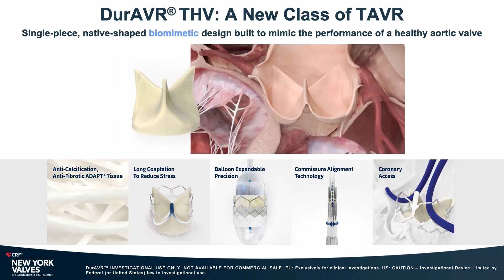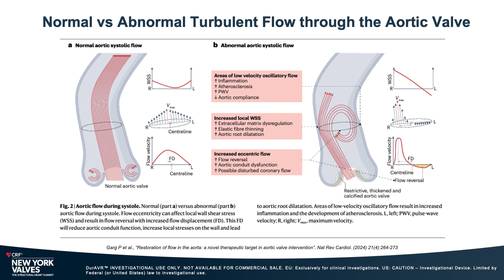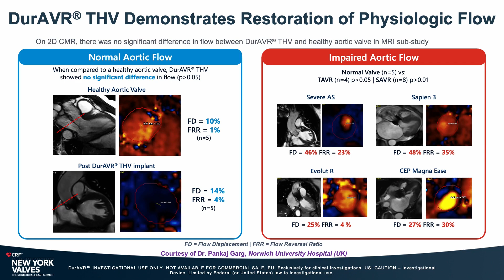The Importance of Flow Dynamics in Aortic Stenosis Intervention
Episode 1 of a 3-part webinar series, Studying the Clinical Impact of Restoring Native Flow With Biomimetic DurAVR THV

Aortic stenosis (AS) affects the valve, the vessels, and the myocardium. This first of three webinars discusses how TAVR evolved and why restoring healthy, laminar blood flow with DurAVR® THV is the new frontier in optimizing valve performance for AS patients.

DurAVR® INVESTIGATIONAL USE ONLY. NOT AVAILABLE FOR COMMERCIAL SALE.EU: Exclusively for clinical investigations. US: CAUTION – Investigational Device. Limited by Federal (or United States) law to investigational use.